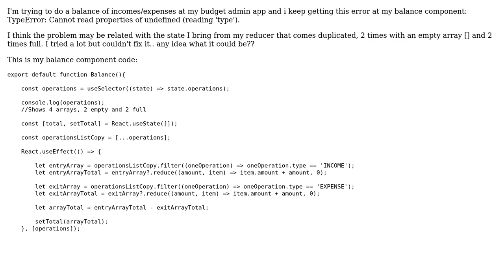TypeError: Cannot read properties of undefined (reading 'type')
With thanks & praise to God, and with thanks to the many people who have made this project possible! | Content (except music & images) licensed under CC BY-SA | Music | Images & others | With thanks to user Yaroslav user Ignacio Garcia and the Stack Exchange Network Trademarks are property of their respective owners. You are responsible for your own actions.